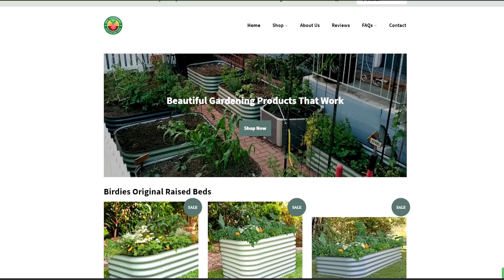Epic Gardening Channel Trailer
Kevin Espiritu here - Welcome to Epic Gardening, where it's my goal to help 10,000,000+ people learn how to grow their own food and reconnect to nature. Many of you are new, so I figured it was time to update the channel trailer and tell you a little bit more about myself as well as the Epic Gardening universe.

We talk about organic gardening, urban gardening, container gardening, houseplant care, vegetable gardening, and literally anything else that relates to gardening in any way, shape, or form...all explained in simple, practical plain English for beginners and advanced growers alike.

Keep growing,
Kevin